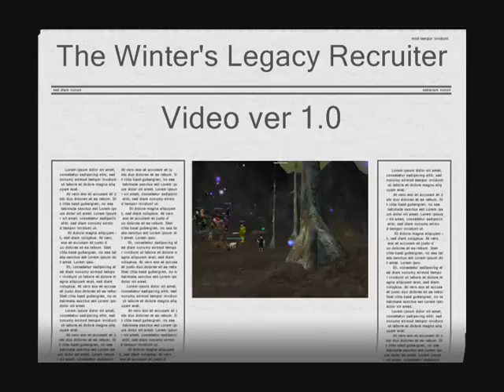Winter's Legacy Recruiter Video ver 1.0